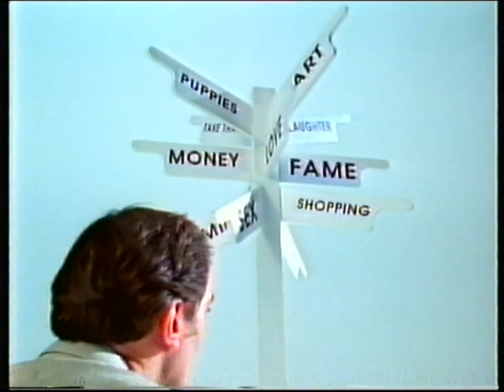BBC1 | continuity | 15th October 1995 | Part 1 of 2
End of Weather forecast
BBC1 slide: Everyman
BBC1 "Skyscraper" sting
BBC1 trailer: Smith and Jones
BBC1 virtual globe: In Search of Happiness